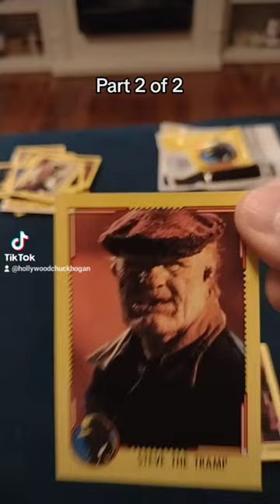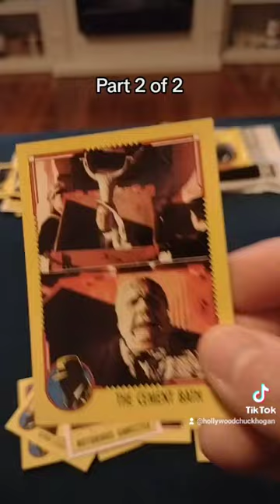Opening Packs of 1990 Topps Dick Tracy Trading Cards Pt 2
Part 2 of 2. Dick Tracy was a 1990 film from Touchstone Pictures (Disney). These cards are all that's left. or something... ENJOY!!